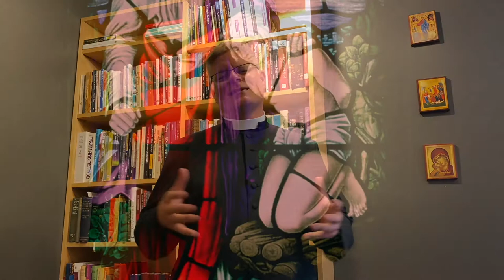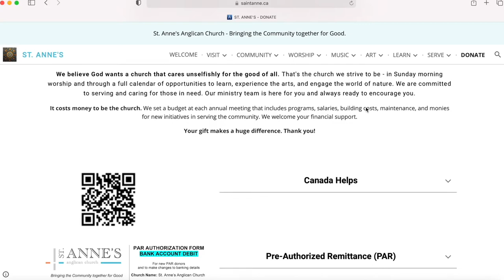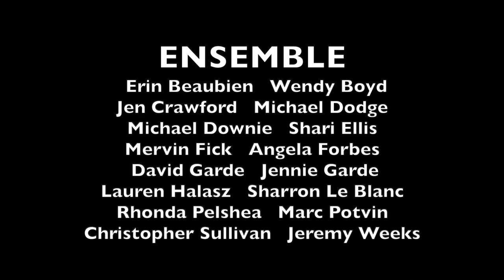13th Sunday after Pentecost - 22 August 2021 - St. Anne's Anglican Church, Toronto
Welcome to St. Anne's Anglican Church in Toronto. To help you pray and worship this weekend, we invite you to spend a few minutes with us in prayer and reflection with our worship video for the weekend of August 22, 2021. This worship video includes scripture readings, a reflection from our pastor and Parish Priest, the Rev. Don Beyers, and music by our Music Director, Mervin Fick and choral music pre-recorded by an ensemble of the St. Anne’s Choir.

Join us as well on Sunday, August 22, at 10:30 a.m. for Eucharist, in-person at the church or online.

Details for our Sunday Eucharist may be found on our